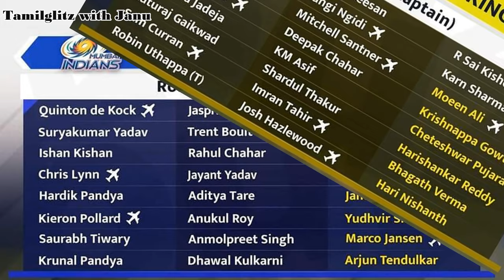IPL_2021 IPL​ IPL2021​ AllTeamsSquad​KKR​ RCB​ CSK​ RR​ KXIP​ SRH​ MI​ DC​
IPL 2021 All Teams Full Squad | All Teams Squad IPL 2021 | IPL 2021 All Teams Players List

IPL TEAM DETAILS
Kolkata Knight Riders Squad 2021,
Chennai Super kings Team Squad IPL 2021,
KIngs Xi Punjab Team squad IPL 2021,
Rajasthan Royals Squad IPL 2021,
Sunrisers Hyderabad Team IPL 2021,
Mumbai Indians Team Squad IPL 2021,
Delhi Capitals Full Squad IPL 2021,
Royal Chellengers Bangalore Team 2021,

ABOUT IPL 2021
The 2021 Indian Premier League, also known as IPL 14 or, for sponsorship reasons, Vivo IPL 2021,will be the fourteenth season of the Indian Premier League (IPL), a professional Twenty20 cricket league established by the Board of Control for Cricket in India (BCCI) in 2007. It is set to be played between April and May 2021. Mumbai Indians are the two times defending champions, having won both the 2019 and the 2020 seasons.

Kings XI Punjab were renamed as the Punjab Kings, the franchise announced on 17 February 2021, and also released a new logo.

Background
Although earlier reports suggested the addition of two more teams in the season, the Board of Control for Cricket in India (BCCI) in their 89th AGM announced that there would not be any additional team for this season and the inclusion of two new teams should happen only in 2022.

On 30 January 2021, the BCCI confirmed that they were confident to host the tournament in India. They also said that the UAE wasn't being considered as a backup venue. As of late February, the BCCI were considering to host the tournament in a few shortlisted cities, which included Kolkata, Delhi, Bangalore, Ahmedabad and Chennai, with Mumbai as an additional option,

Special Thanks to the free to use Video creators
Video by Molnár Alex from Pexels

Spent 3 hours to upload this single post kindly ask permission if u are reusing this video.